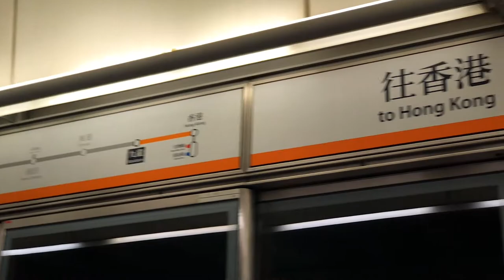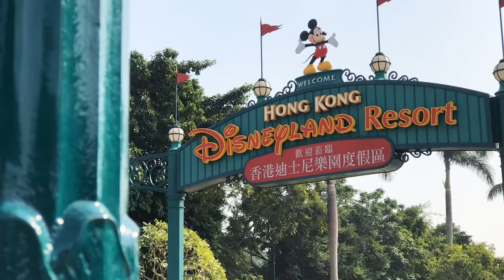MigJacin2 | Hong Kong 2017 | Shot on Iphone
Shot on Iphone 8 Plus using Filmic Pro at 1080p 60fps

Accessories:
Zhiyun Smooth Q
Fat Cat Hand Grip